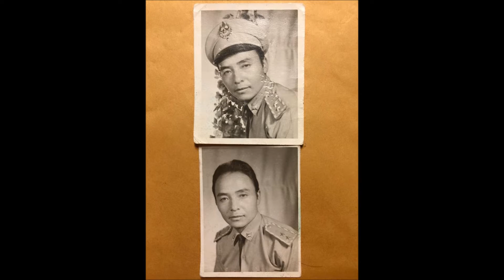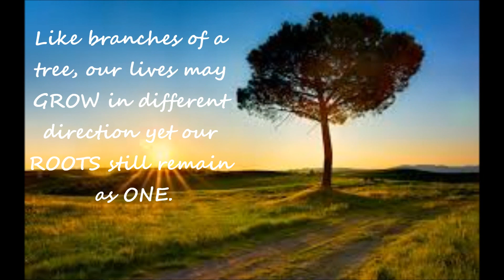Cheryang Family Slideshow Final